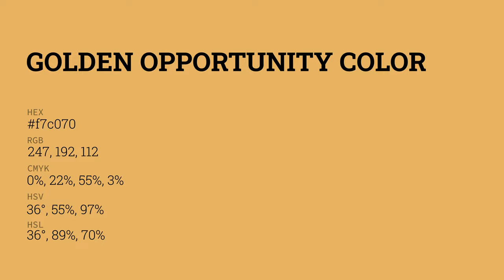Golden Opportunity color f7c070 hex color - Orange color - Cool color f7c070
What color is Golden Opportunity ? f7c070 hex color - Orange color - Cool color f7c070

Hex f7c070 Color Code is also known as Golden Opportunity color.

Hex f7c070 Color code in CMYK color (process color) code model is generated after subtraction of 0% cyan, 22% magenta, 54% yellow and 3% black.